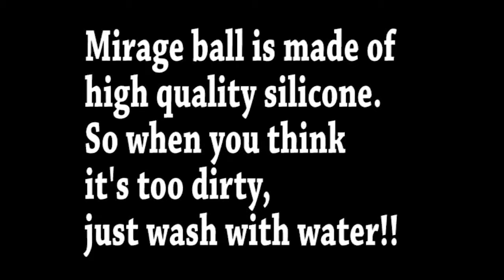2 Inch Mirage Billiard Balls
The quality of these billiard balls and shell has to be seen to be believed, the are of the very highest quality available for the professional stage manipulator and are getting rave reviews from the magic world.

They are made from a high quality silicone material similar to the kind that is used for cosmetic surgery, so they will last for years!

They have an amazing tacky grip that even works with sweaty hands.  This tacky grip means they can pick up a bit of fluff, dust and dirt over time, but if the surface gets does get slightly dirty, simply wash with soap and water and they will clean up like new!

You get 3 balls and 1 shell.   Please note that there are no instructions included with this item.